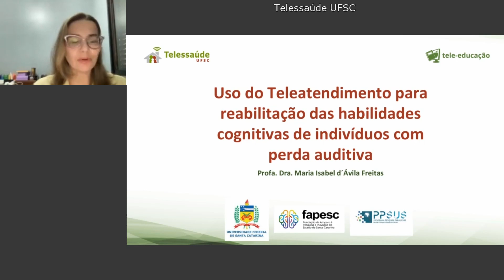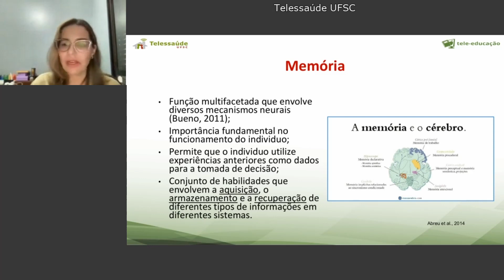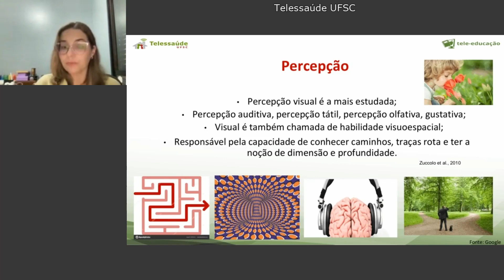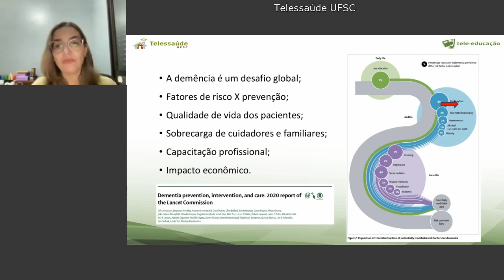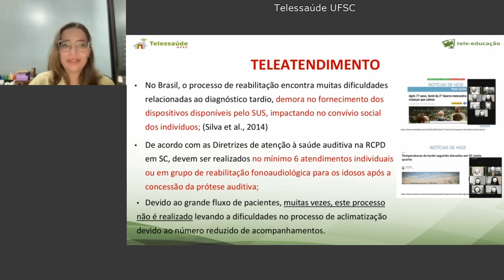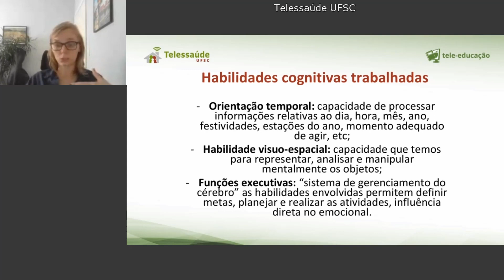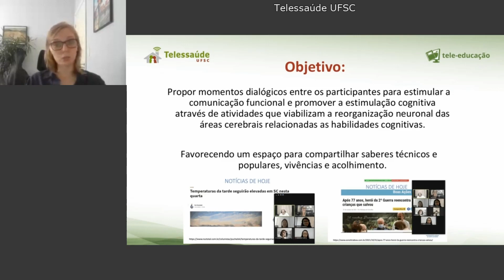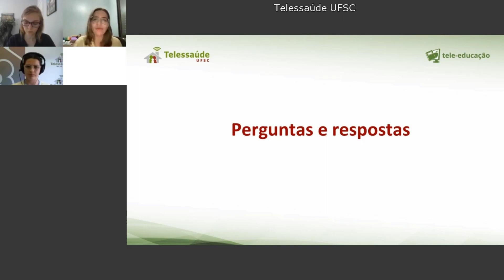Webseminário - Uso do Teleatendimento para reabilitação de indivíduos com perda auditiva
Webseminário realizado no dia 24 de outubro de 2023 sobre o Uso do Teleatendimento para reabilitação das habilidades cognitivas de indivíduos com perda auditiva, com a participação da fonoaudióloga Maria Isabel D’Ávila Freitas e da estudante de fonoaudiologia Géssica de Souza.

Resumo: Segundo Relatório Mundial sobre Audição da OMS, quase 2,5 bilhões de pessoas em todo o mundo, ou seja uma em cada quatro pessoas, viverão com algum grau de perda auditiva até 2050. A perda auditiva afeta não apenas a audição, mas também a comunicação e a qualidade de vida. Por isso, é importante que os profissionais de saúde estejam capacitados para identificar e garantir atenção adequada às pessoas com perda auditiva, considerando as políticas públicas em saúde auditiva e o uso de tecnologias da informação e comunicação. É com esse foco que realizaremos um conjunto de 3 webseminários para discutir os impactos da perda auditiva na comunicação e capacitar fonoaudiólogos para a reabilitação auditiva por teleatendimento.